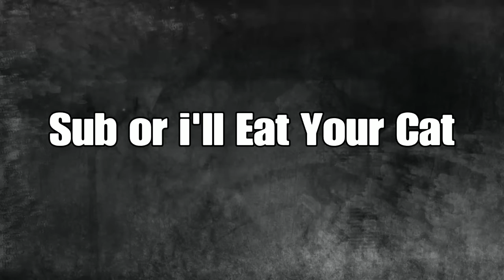Short (Fortnite) Montage with YouTuber Resolve ")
Follow @fishym0m on twitch and check out my friend on TicTok NotLatem